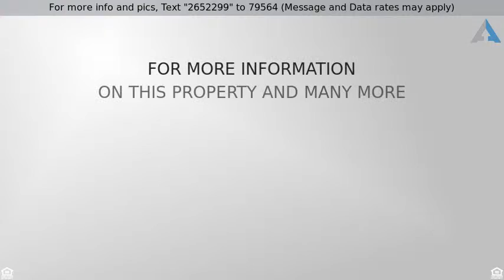Priced at $2,100,000 - 30 STOMPF TAVERN RD, KINGWOOD, NJ 08559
Colonial, 2-Story,Detached - KINGWOOD, NJ

This 73-acre country retreat consisting of 3 separate and private homes (totaling 12 bedrooms)each on their own tax parcels. The property has been lovingly enjoyed by 3 generations as their family compound. A private lane into the property leads you to a picture-perfect early stone farmhouse, ca. 1700, in a Currier and Ives setting complete with a small red barn/garage, a stone springhouse, and an old stone ruin.  This picturesque setting is surrounded by magnificent sculptured English boxwood gardens, pergolas of festooning wisteria, and the stone ruins, perfect for vegetable gardens or a beautiful perennial garden. The landscape creates a fairyland of gardens to walk through where you can disappear into your own world. MAIN HOUSE: The stone farmhouse is a bank house with a lower level consisting of a mudroom entrance, newer country kitchen opening to the dining room with walk-in stone fireplace, beautiful exposed stone walls, beamed ceilings, and tiled floor (under carpeting), laundry room, full bath, and large screened porch.  The main level (2nd level), has a large living room with main entrance, beautiful random pine floors, built-ins, beamed ceiling, wood stove and views overlooking the fenced pasture and sweeping lawns. The master bedroom addition (1970s) is also on this level with its own entrance right off the formal garden area which is ground level.  The master bath has a hallway of closets, separate tub, shower and a cedar sauna. The upper level has 4BRs, 1.1 baths, pine floors throughout. The main house with outbuildings, lovely pool and gardens, is on 2 acres with another 27.9 acres of woods and fields, beautiful large pond, each on its own tax parcel. SECOND HOUSE:  A long lane winds through the property past a tennis court and shuffleboard to a beautiful spring-fed pond with fountain and gazebo. Further down the lane is a lovely 4BR colonial with large living room and woodstove and great open kitchen/dining area, a large screened porch, and a separate 3-bay meetinghouse-style garage/workshop.  Separate tax parcel. Total 37.06 Acres. THIRD HOUSE: This lovely, very privately situated contemporary in the woods on 6.03 acres offers a wonderful open floor plan, great room with woodstove and an open staircase to 3BRs, 2 full baths. This is a great home for your visiting guests to enjoy their own get-away.  It has all glass on one side which faces a clearing, giving plenty of natural sunlight throughout the house. Separate tax parcel.